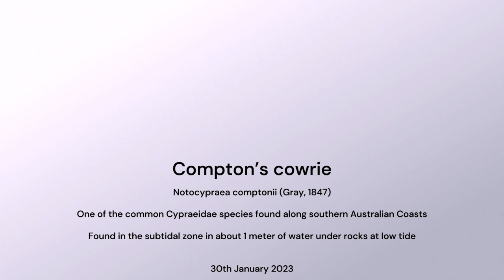Notocypraea comptonii - Tomahawk Point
A marine gastropod Notocypraea comptonii found under a rock in the upper subtidal zone at low tide